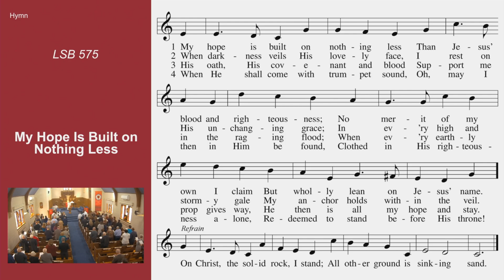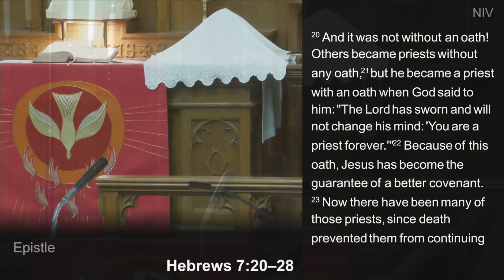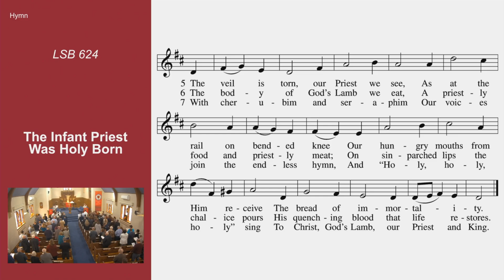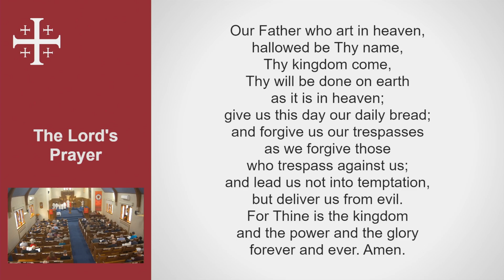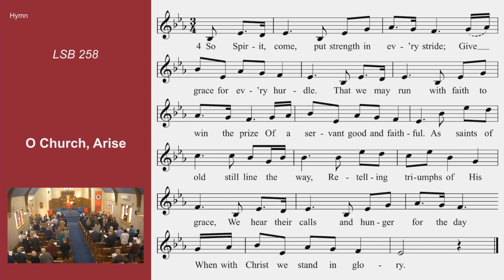Reformation Sunday with Rite of Confirmation - October 27, 2024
Kitchener, Ontario, Canada